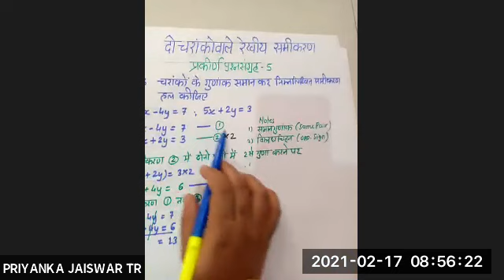दो चारांक वाले रेखीय समीकरण गणित भाग 1 DO CHARANKWALE REKHIY SAMIKARAN MATHS 1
TEACHER -  SMT PRIYANKA JAISWAR
STD - 9TH